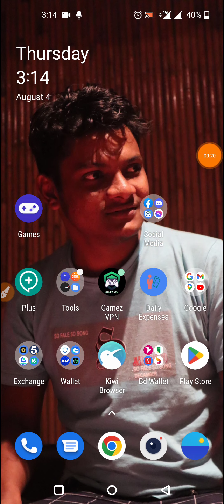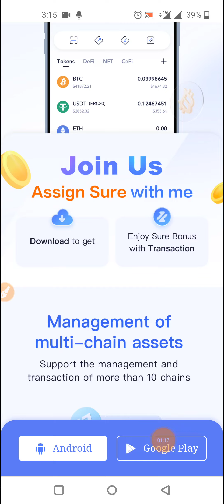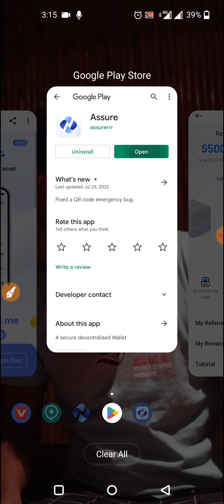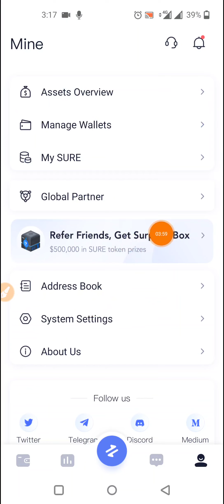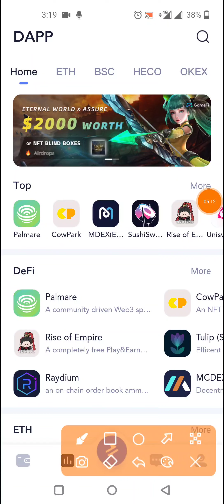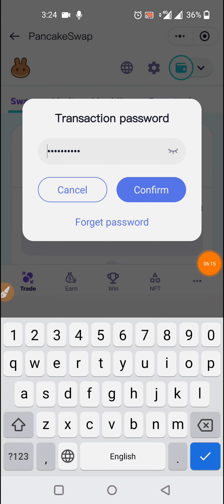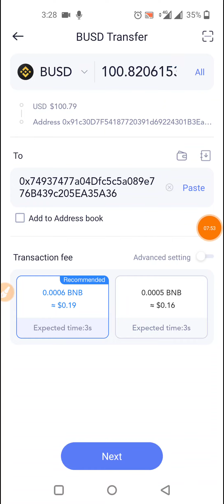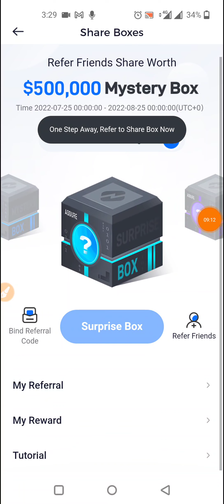Upto $500 Assure Wallet Like Trust Wallet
এত কষ্ট করে ভিডিও তৈরি করলাম
আমাদেরকে উৎসাহিত দিলে ভালো হয়? প্লিজ একটি লাইক দিয়ে কমেন্টে জানাবেন কেমন হয়েছে ।

Video Content:
real earn money
trusted Airdrop
FCFS Airdrop
Instant airdrop
payment proof review
hack earn money
best airdrops
tricks and tips
bangla tutoring